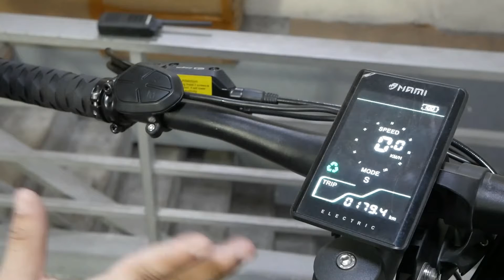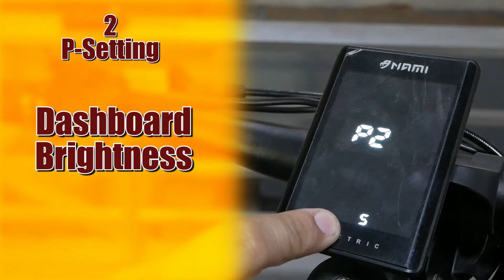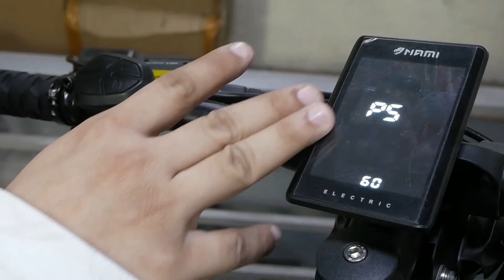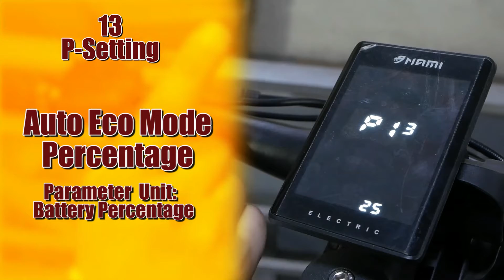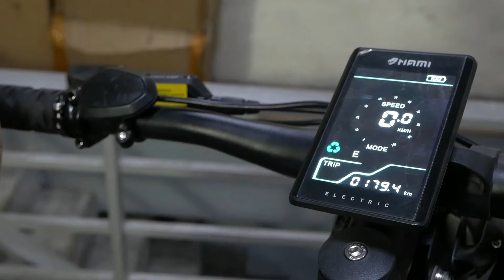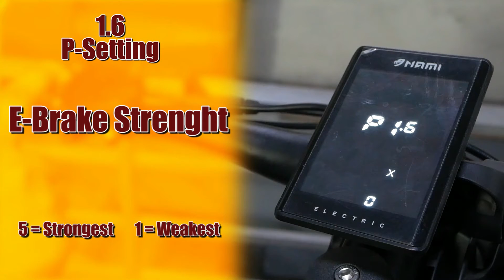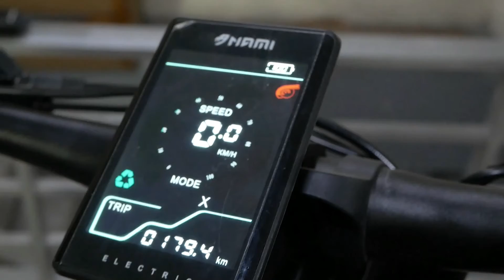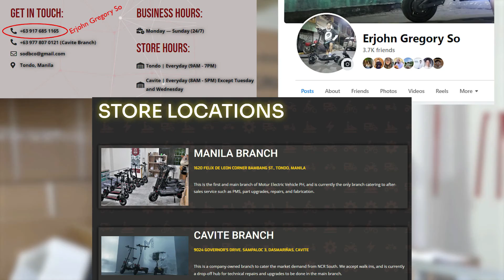NAMI DASHBOARD P-SETTINGS GUIDE | Eks-tra care